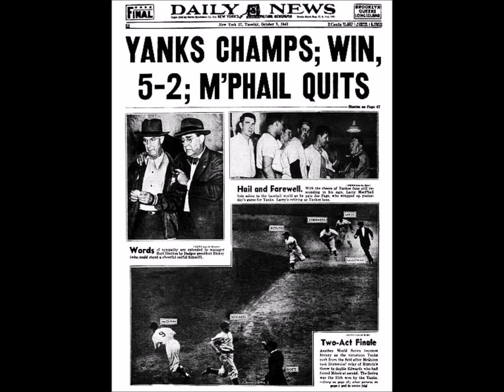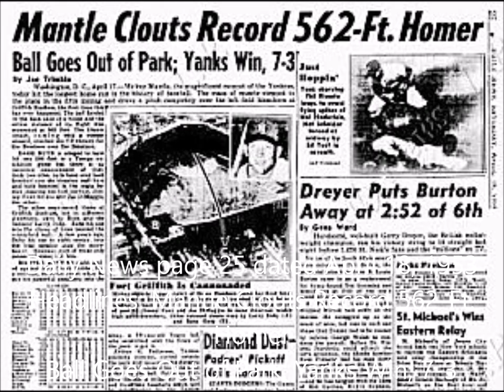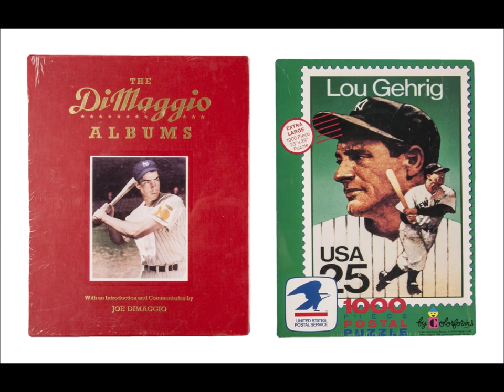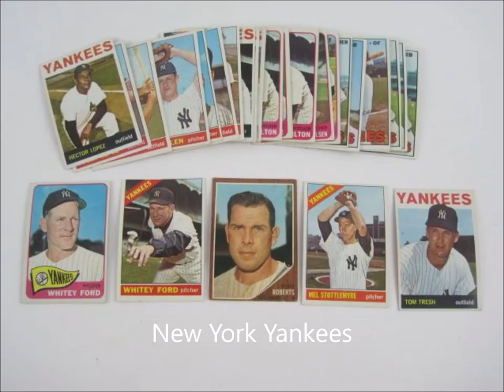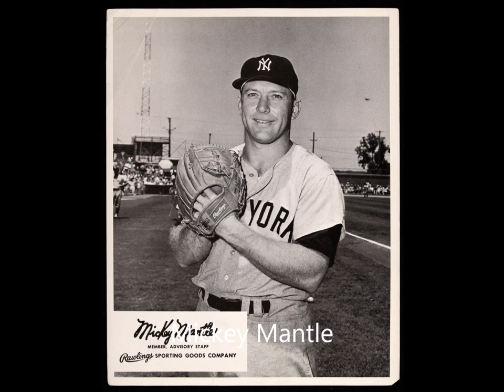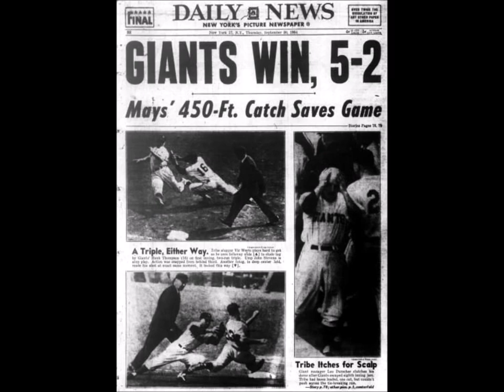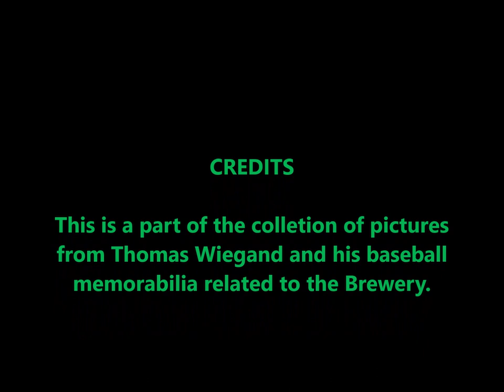PM82* - Baseball Memories from the Brewery via Thomas Wiegand - February 28, 2024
This is a collection of baseball memorabilia that was collected by Thomas Wiegand from the brewery over the years. The collection has pictures of the old Yankee team members who were a favorite subject of interest for the brewery in Yorkville. Enjoy the memories of times past and the collection of pictures from Thomas Wiegand.
Was - BPB01. Now - PM82*